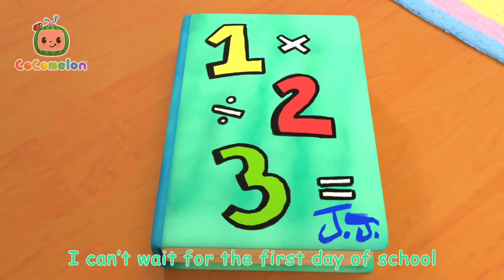Wheels on the Bus Song | Sing Along with Nina | CoComelon Nursery Rhymes & Kids Songs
The wheels on the bus go round and round! When Nina pretends to be a bus driver in her living room, her dad joins in to make it even more fun!

00:00 Nina Wheels on the Bus Song
02:52 Humpty Dumpty Grocery Store
05:26 Yes Yes Fruits
08:38 Brush It!
11:15 Itsy Bitsy Baby
13:56 Playdate with Nina
16:31 Baby Shark
18:39 Getting Ready for School Song
21:54 Pat A Cake 2
24:17 My Name Song
28:05 Teaching Directions

The signals on the bus go,

The motor on the bus goes,

The daddies on the bus say “I love you.”